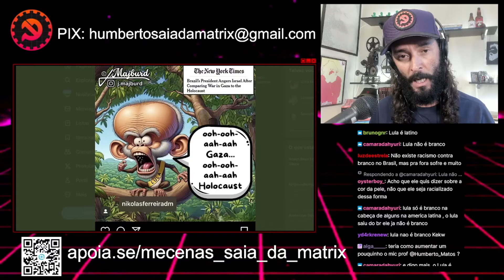A CHARGE DO LULA E COMO SOMOS VISTOS LÁ FORA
Trecho retirado do vídeo do dia 22/02/2024.

Charge do presidente Lula mostra como somos vistos lá fora.